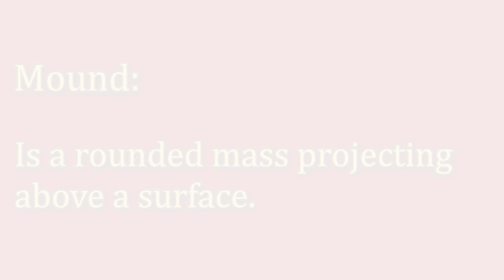Mound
What's the meaning of mound ?
Mound : is a rounded mass projecting above a surface.
For example : The explorer climbed a mound to survey the land around him.
In this example, the explorer climbed a rounded elevated hill to scout the surroundings.

🎵 Track Info:

Title: Deja Vu (Instrumental) by RYYZN